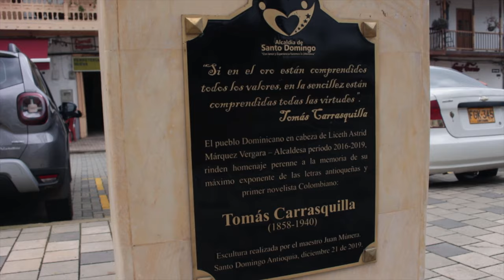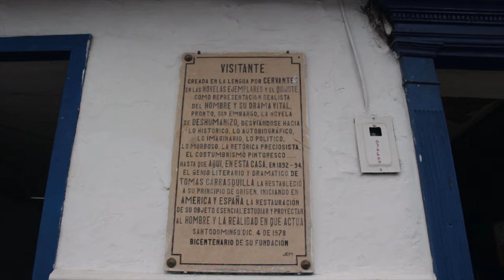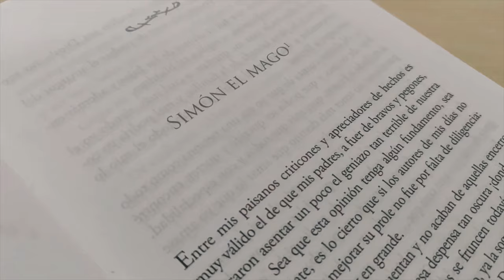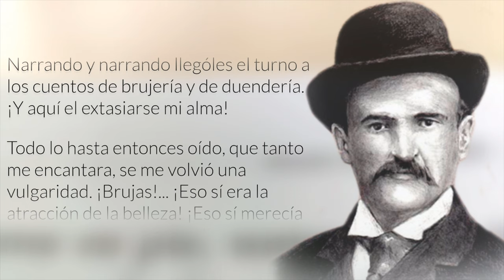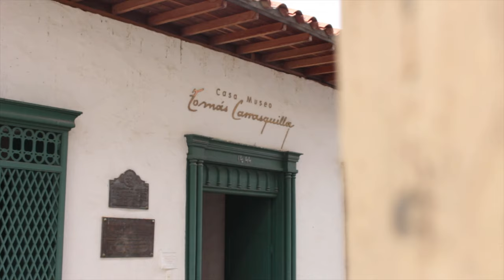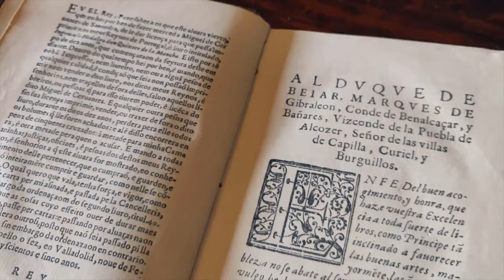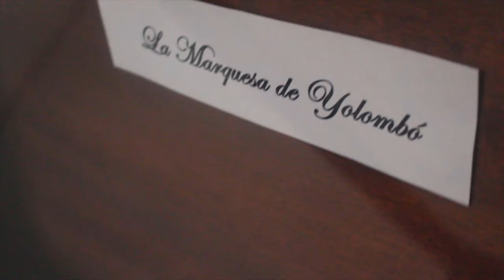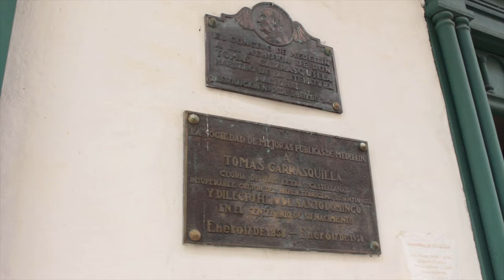Simón el mago de Tomas Carrasquilla y un Quijote de 400 años (Santo Domingo, Antioquia)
Santo Domingo (Antioquia) es el pueblo que vio nacer a Tomás Carrasquilla, autor de Simón el mago, cuento del que hago un breve resumen y análisis.

📒 Únete a mi Club y lleva la lectura a otro nivel

⏳ Índice de tiempo:
- 00:00 Santo Domingo.
- 00:35 Simón el mago Tomás Carrasquilla
- 01:50 ¿De qué trata Simón el mago?
- 04:05 Casa museo Tomás Carrasquilla.
- 06:13 Análisis Simón el mago.
- 07:26 Película de Víctor Gaviria.
- 09:58 Cierre.

♦ RESUMEN SIMÓN EL MAGO

Simón el mago cuenta la historia de Antonio, un niño de ocho años que es criado por Frutos, un sirvienta afrodescendiente, exesclava, que encanta al niño con su amor y sus historias.
Frutos le narra al niño, con un encanto hipnótico, historias de santos y brujas, de mitos y ritos, de folclore y creencias populares en un lenguaje rico y flexible, lleno de giros afros y campesinos que hacen atractivo, a la vez que culturalmente valioso, al cuento.
Entonces el niño, como un pequeño y montañero Alonso Quijano, se imagina las historias y las vive con tal nitidez que se decide a hacer realidad la ficción con tanta suerte como el mismo Quijote.